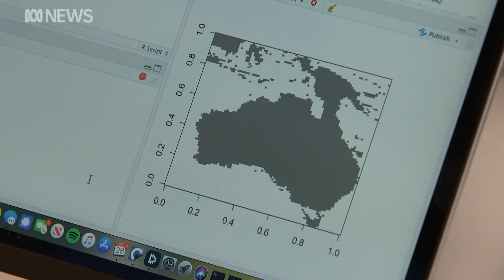Researchers' theory on ancient Aboriginal migration across Australia | ABC News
Sixty thousand years ago, when rhino-sized wombats, giant echidnas and carnivorous kangaroos roamed the country, the first humans were making their way onto our shores.

New research may have uncovered the "highways" used by ancient Aboriginal Australians as they populated what was then the mega-continent of Sahul.